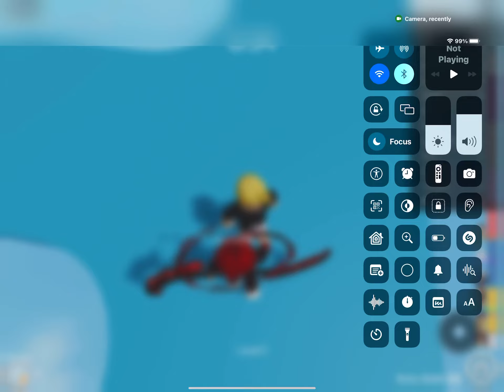This was so HARD